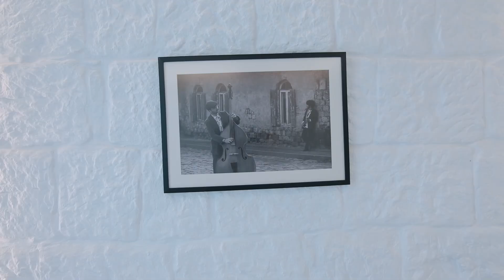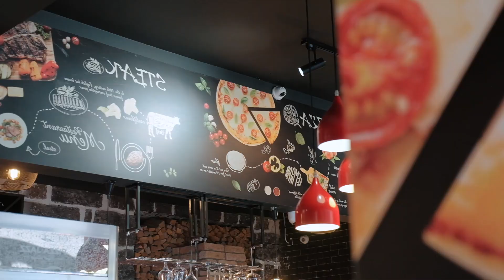Отель ДЖАЗЗ в Гюмри | Удобный, уютный и в центре | Где ночевать в Гюмри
Отель Джазз в Гюмри отличный выбор, когда решите провести несколько ночей в городе. Центральное расположение, уютные, чистые номера, отличный рум сервис и ресторан при отеле обеспечат вам самые лучшие впечатления от отдыха.